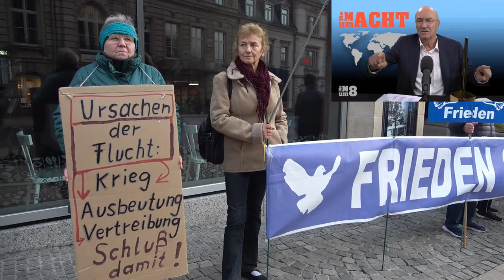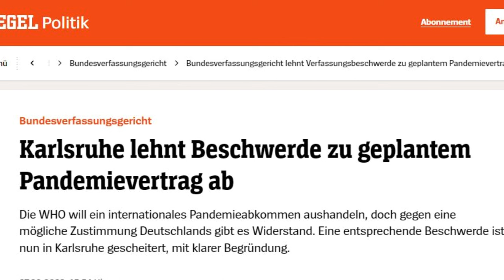Friedens-Mahnwache in Plauen am 18. November 2023